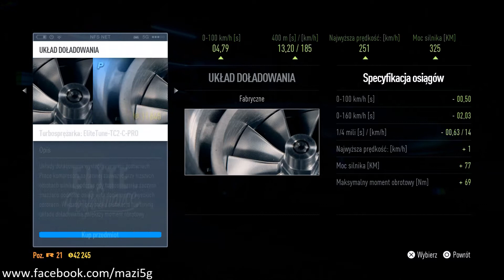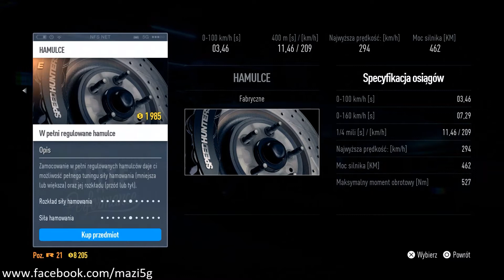Need For Speed 2015 (PL) (PS4) #2 Driftowóz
FunPage FB
Zapraszam was do odwiedzania